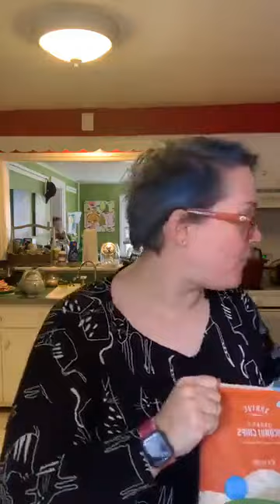cooking live apr8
Cooking class attempts making different spring holiday "barks" including Easter Marshmallow Bark and Passover Matzo Bark.